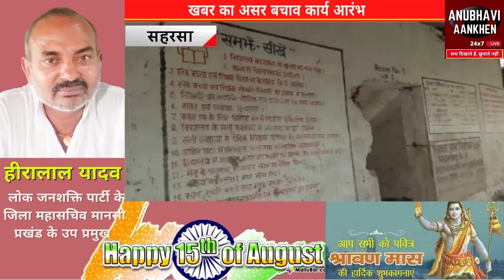KHABAR KA ASAR: कोशी में विलीन स्कूल के Live खबर के बाद अधिकारी जागे Anubhavi Aankhen